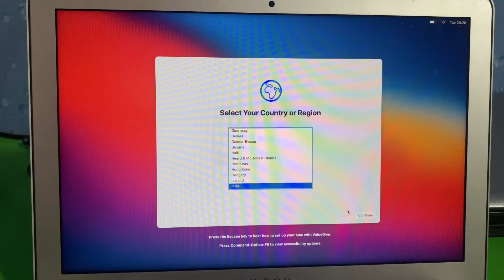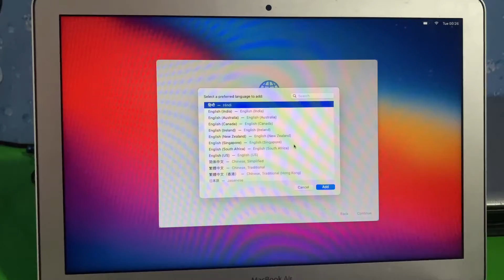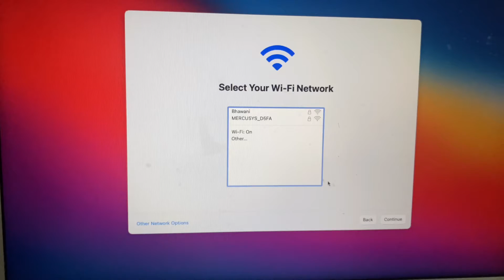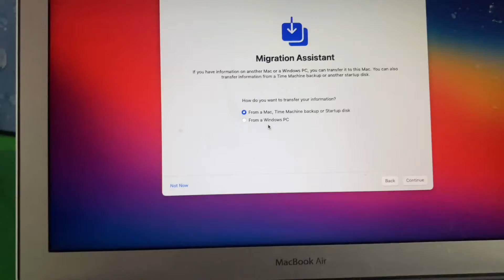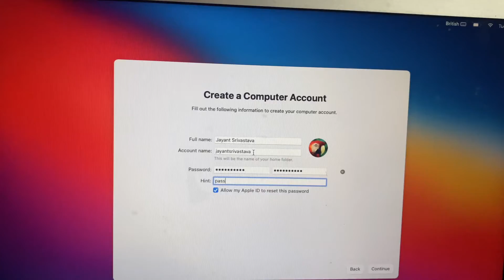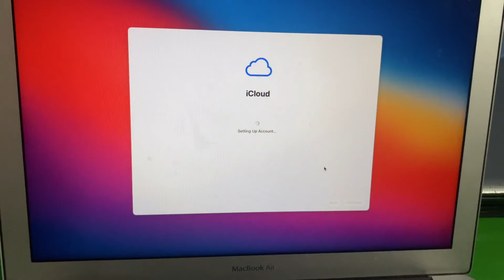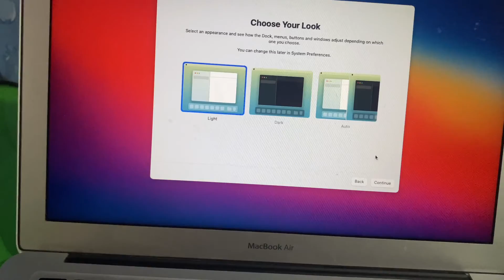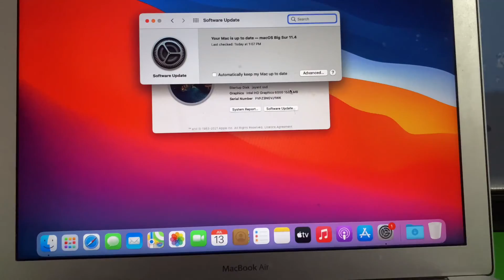How To Setup New Macbook [ Step by Step Guide ] // Jayant Vlogs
We will learn how to Setup macbook fir first time use.

My Blog Link Used in Video

Our Recommendations
Buy iPhone 11 at the lowest rate here-
Apple iPhone 11 (64GB) - Red (EarPods & Power Adapter in The Box)

some best recommendation

Boya Mic used in this video

Sony Camera used in thi video

Canon EF 24-70mm F/2.8L II USM Standard Zoom Lens for Canon DSLR Camera